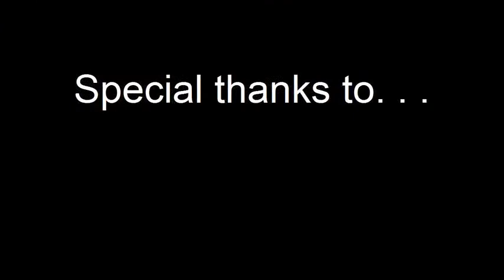Halong bay to exciting experiences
Halong Bay is famous for the spectacular natural scenery as well as the beautiful islands and spectacular caves, so here is very attractive tourist destination in Vietnam for both domestic and international tourists.